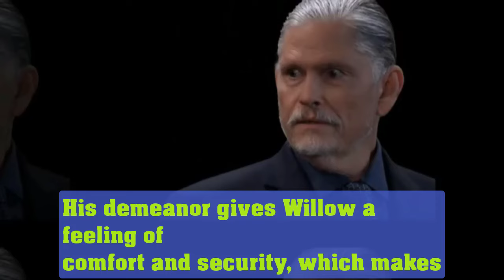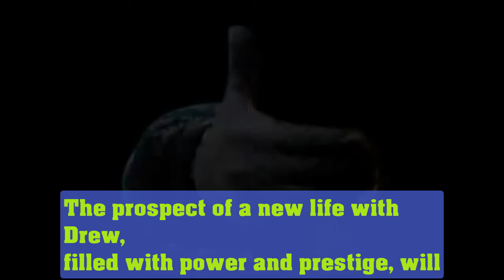Not Only Did Willow Have An Affair With Drew, Chase Is Also On The List! GH Spoilers